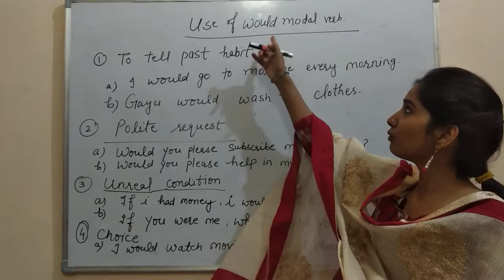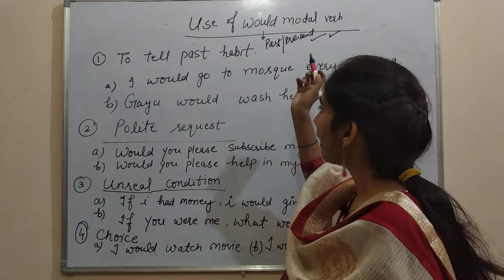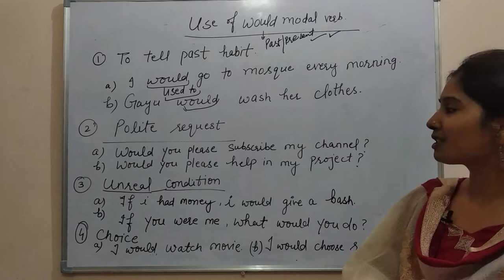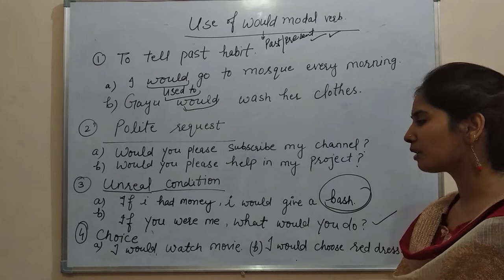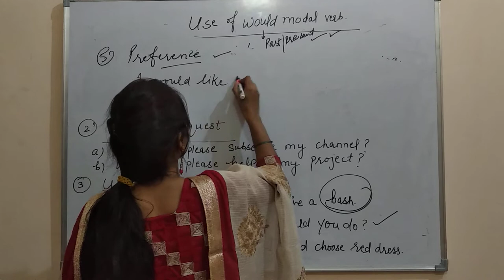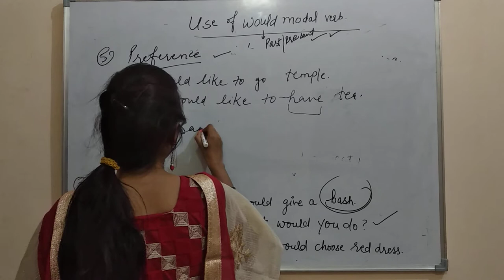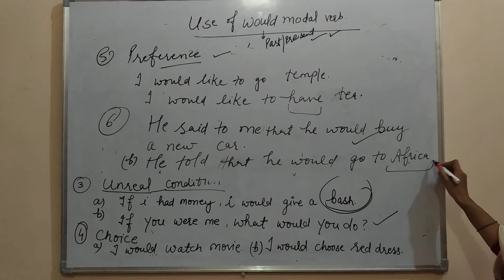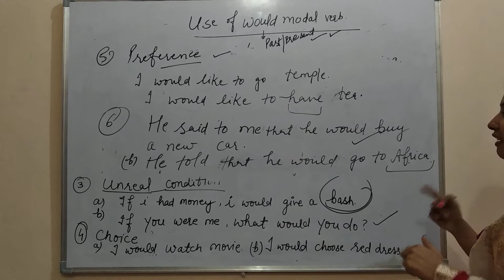Would||Would modal verb||Auxiliary Verb||use of would |2018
Would modal verb is explained in this video.